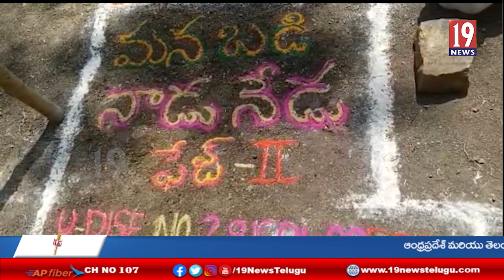15 కోట్ల వ్యయంతో నందిగామలో నాడు నేడు పనులు - కృష్ణ జిల్లా